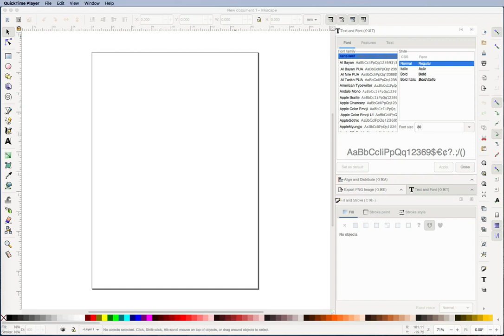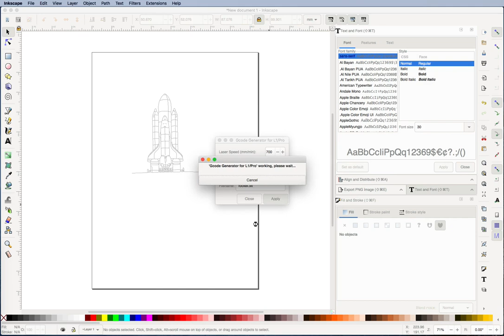Convert an image to single line sketch and finally to Gcode for LaserPecker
Links to Purchase LaserPecker